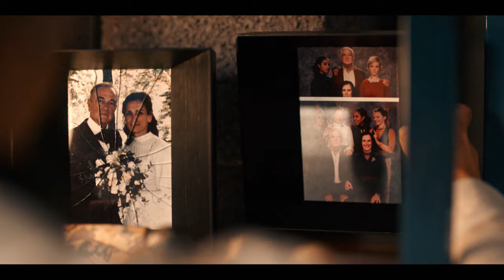Arcadia | Saison 1 | SYFY sur Universal+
Votre score déterminera votre destin 💯 ♾️

À la suite d’une catastrophe mondiale, une nouvelle société nommé Arcadia émerge. Cette nouvelle société est fondée sur les notes, tout le monde est noté et se voit attribué des droits et privilèges en fonction de ses notes.

Arcadia | Saison 1 | Chaque dimanche dès 21h à partir du 7 janvier, en exclusivité sur SYFY et Universal+.
Retrouvez les épisodes précédents à la demande.

Où trouver Universal+ ?

Vous n’êtes pas encore abonnés à Universal+ sur YouTube ?

À propos d’Universal+
Avec Universal+, accédez en un seul endroit à tous les films et séries à ne pas manquer de 13ème Rue, SYFY, E! et DreamWorks. Disponible à la demande sur Prime Video Channels, SFR, Bouygues Telecom, Molotov.tv et Free.